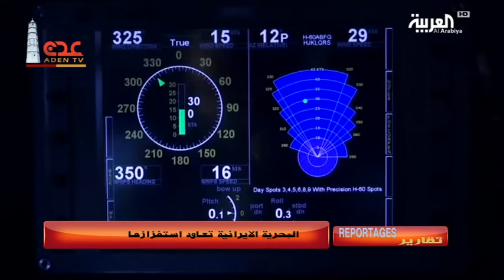ريبورتاج (تقارير) 29 10 2018